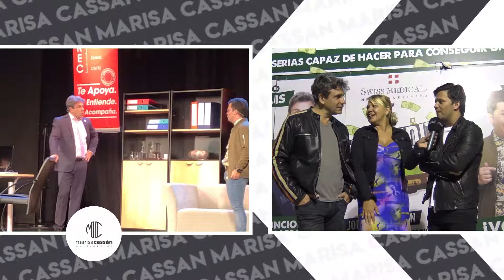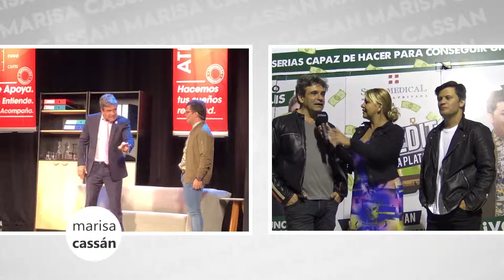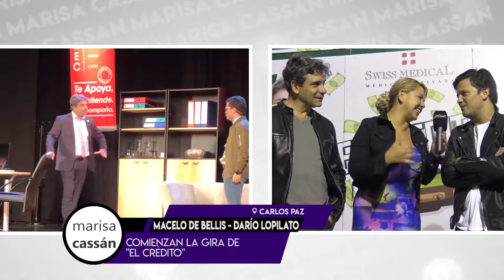EL CREDITO Marcelo De Bellis y Dario Lopilato